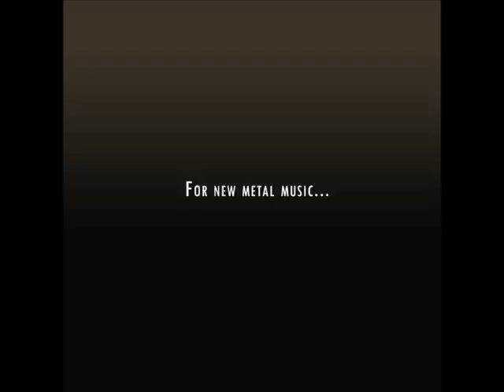Perversity - Behind the Diabolical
Band: Perversity
Song: Behind the Diabolical
Album: Ablaze (2011)
Genre: Old-school Death Metal
Country: Slovakia

This is from Perversity's brand new album Ablaze, released through Lavadome Productions on August 31st. Death Metal for the fan of the old school!